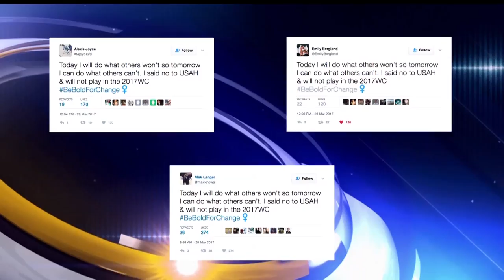Current And Former BSU Women's Hockey Players Say "No" To Team USA